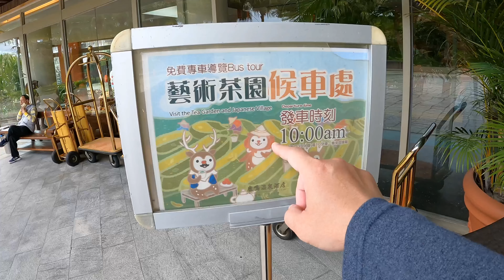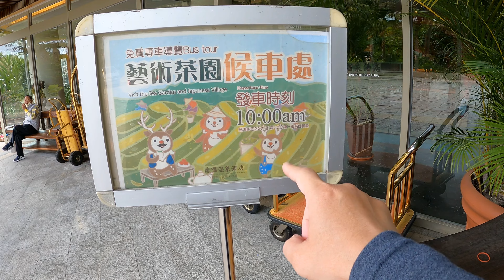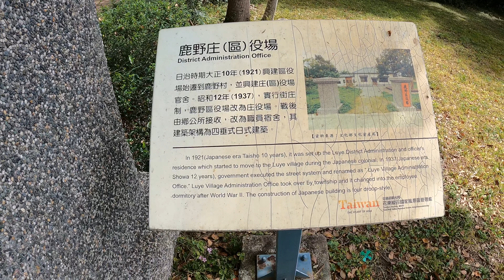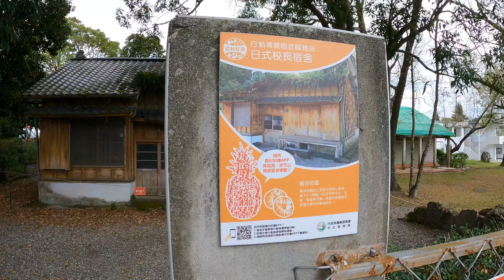2021臺灣國際熱氣球嘉年華｜ 鹿鳴溫泉酒店♨️｜紅葉溫泉的泉脈之一｜全台唯一熱氣球的飯店！2021台東熱氣球節。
鹿鳴溫泉酒店(拍攝時間 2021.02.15)
地址： 台東縣鹿野鄉中華路一段200號
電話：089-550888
台東紅葉溫泉的泉水冒出口附近溫度可達100℃以上，平均可測得的溫度約60℃，酸鹼值約pH6.4，含碳酸氫根離子794ppm，鈉離子約487ppm，屬於中性碳酸氫鈉泉。全台唯一擁有熱氣球飯店｜熱氣球繫留｜在飯店即可搭熱氣球的飯店。

2021臺灣國際熱氣球嘉年華：
熱氣球嘉年華活動期間8/14 - 9/12 每天05:30-07:00、17:00-19:00會有熱氣球升空，這兩個時間以外的時間可以看到飛行傘。
活動日期：2021/8/14 - 9/12  每天 (上午場) 05:30 - 07:00 與 (下午場) 17:00 - 19:00（這兩個時間點之外是沒有熱氣球的，只會看到鹿野高台大草原）

攝影器材：iphone7、Gopro hero 9
麥克風：Rode VideoMicro
剪接軟體：剪映